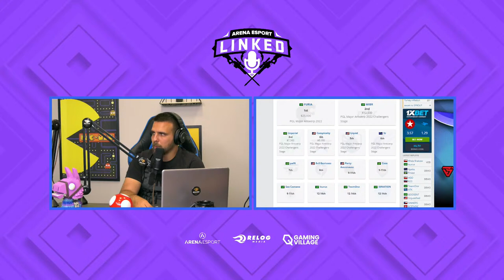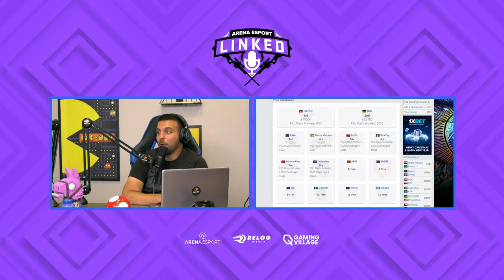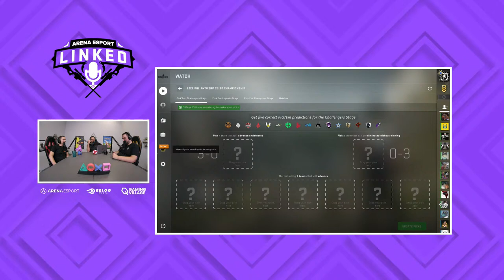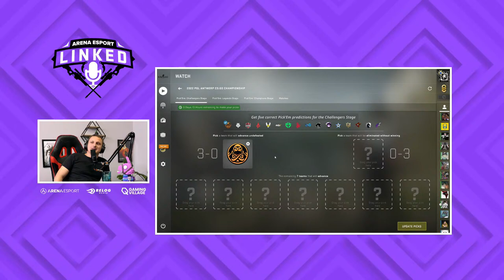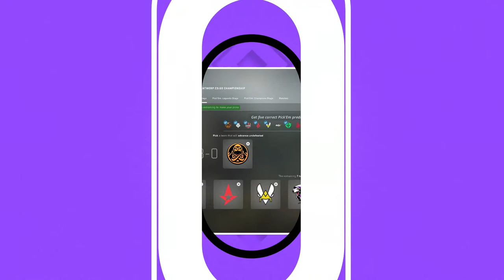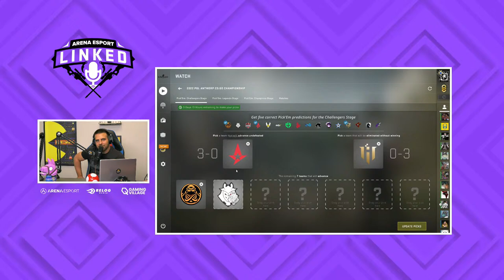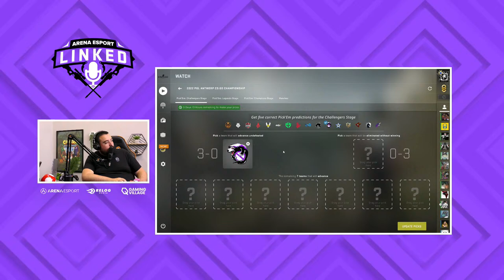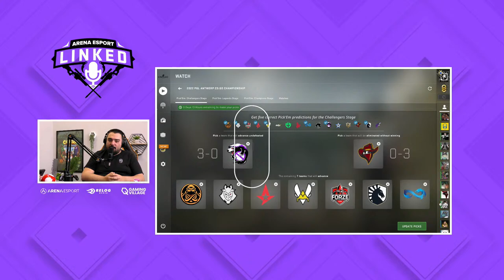LINKED PODCAST - SHEV, SVOJIĆ & LJAF - TV Arena Esport